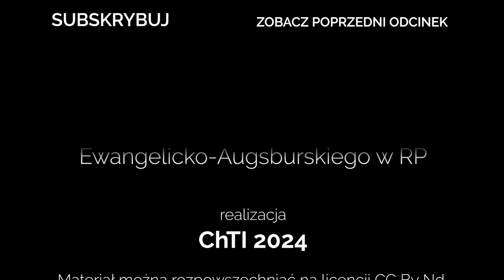Codziennik biblijny, Słowo na dzień 22 maja 2024 r.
ks. Adam Glajcar, Parafia Ewangelicko-Augsburska w Częstochowie, kapelan krajowy strażaków.
Rozważanie biblijne na Słowo dnia:

Zesłał odkupienie ludowi swemu, ustanowił na wieki swoje przymierze.

Jezus Chrystus jest ubłaganiem za grzechy nasze, a nie tylko za nasze, lecz i za grzechy całego świata.
Pierwszy List Jana 2,2
Codziennie o 7 rano spotkanie z Biblią.